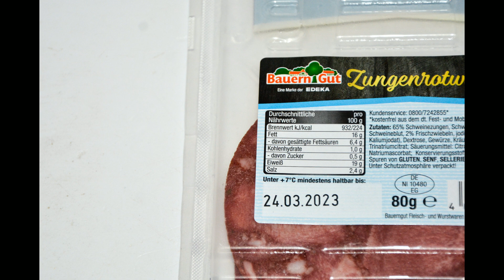Aufgemacht: Edeka Bauerngut Zungenrotwurst 2023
Hier aufgemacht - Zungenrotwurst von Edeka Bauerngut. (03/2023)